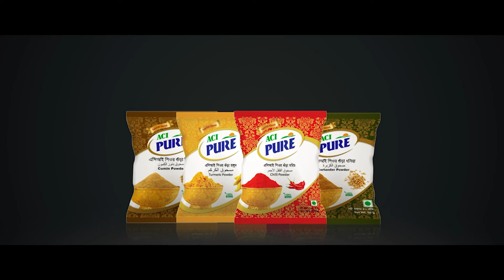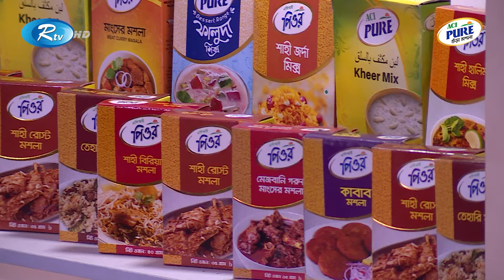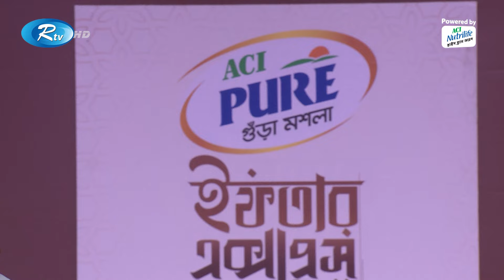দরবারি ফিরনি রেসিপি | Phirni Recipe | ACI Iftar Express | EP 13 | Rtv Lifestyle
- Team RTV